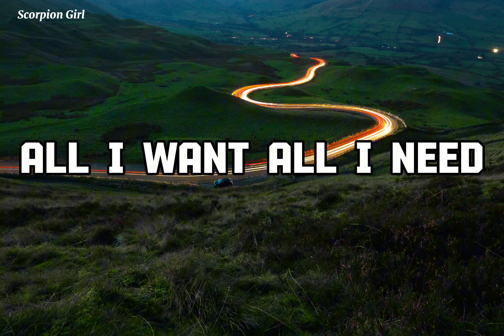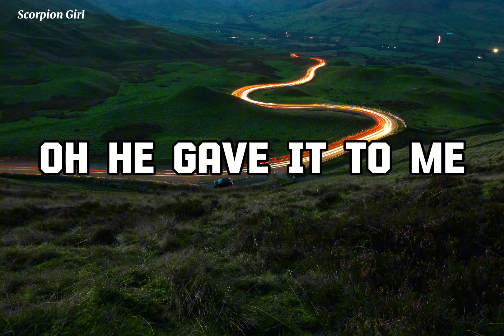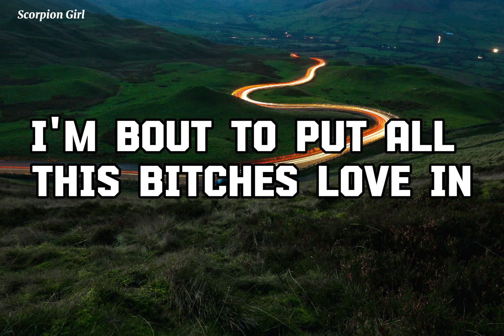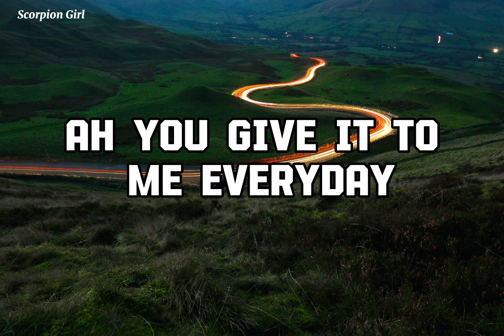Ariana Grande - Everyday ft. Future (Lyrics)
Ariana Grande - Everyday ft. Future

 (Lyrics)

Anytime I'm alone, I can't help thinking about you
All I want, all I need, honestly, it's just me and you

He giving me that good shit
That make me not quit, that good shit

Oh, he give it to me
Everyday, everyday, everyday
He give it to me
Everyday, everyday, everyday
Everyday, everyday, everyday
Everyday, everyday, everyday

Anytime, anywhere, baby boy, I can misbehave
Breathe me in, breathe me out, fill me up
Running through your veins

Everyday, everyday, everyday
Everyday, everyday, everyday
Everyday, everyday, everyday
Everyday, everyday, everyday

Make me go
Everyday, everyday
Everyday, everyday

I put that work on you everyday
When the night fall 'til the sun come
You done fell in love with a bad guy
I don't compromise my passion
It's not what you do for me, I'm doing the same for you
I don't be tripping or making mistakes
I made too many in my past (that's right)
I fight for the things you believe in
I got your body and put it on drive and
I got the keys and
We about to take us a vacation
I'm about to put all this vintage loving on you
Baby like it was the late 80s
When you ride on me, baby rotate it

Everyday, everyday, everyday
Everyday, everyday, everyday
Everyday, everyday, everyday
Everyday, everyday, everyday

Make me go
Everyday, everyday
Everyday, everyday

Give it to me, to me
(She got me on it)
Oh, he give it to me every day

Hallo teman-teman semua, makasih udah hadir menyempatkan diri kalian mampir ke channel ku. Jangan lewatkan untuk menonton ya. Makasih😊